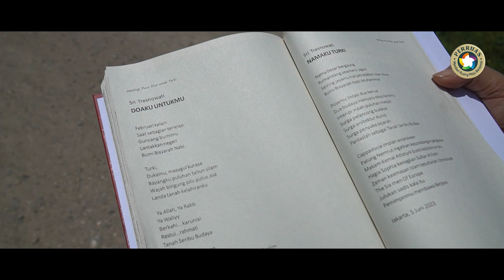Doaku Untukmu - Karya Sri Tresnowati